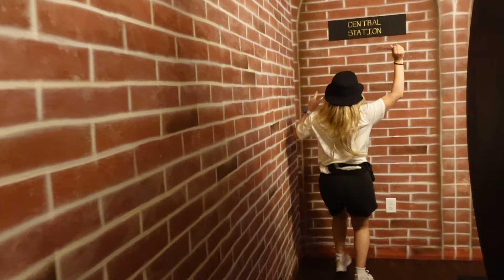I WENT TO DISNEY AND STAYED IN THE MOST INSANE MAGICAL HOUSE.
OUTFIT:
Shirt: H&M
Shorts: Garage
Shoes: Nike

LOMA HOMES:
House I stayed at was called "Wizards Way" they also have other amazing themed houses like Raptors Retreat and Twelve Parsecs!

Thank you Loma Homes for this amazing hosted experience!!